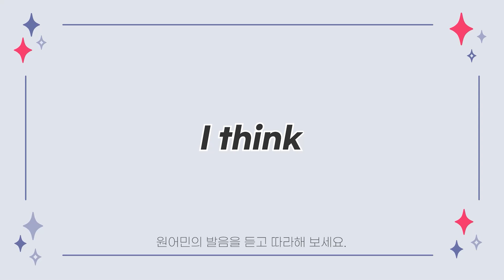[전리나쌤과 다시 시작하는 영어 회화] 패턴 55. ~이라고 생각해요